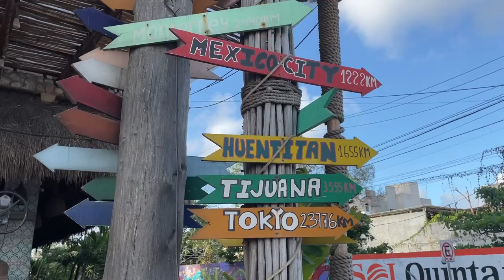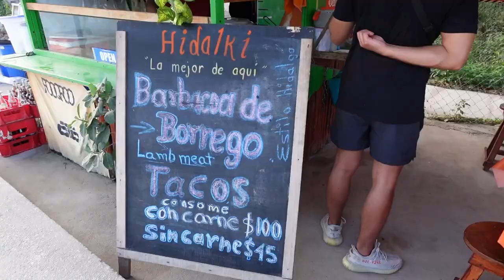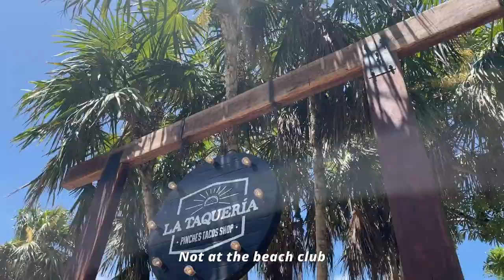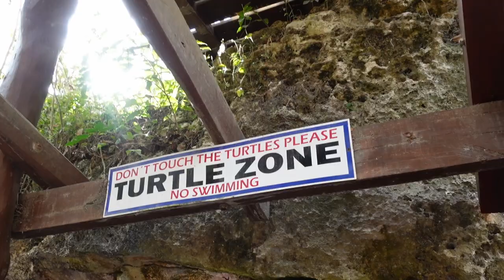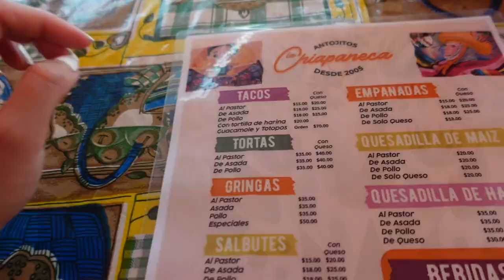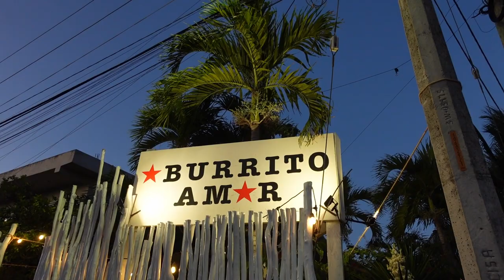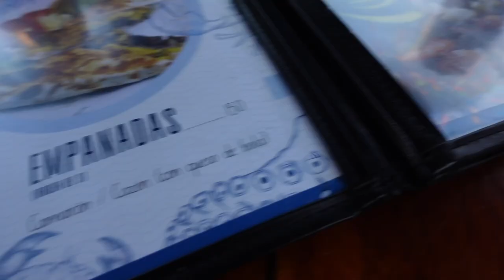TULUM MEXICO Food Travel Vlog | A lot of TACO'S, Burrito, Gran Cenote, feeling uncomfortable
Hii guys, I had an amazing time in Tulum! Can't wait to show everything!! ♡

Pls use my link to use TheMatic's music to support me :)